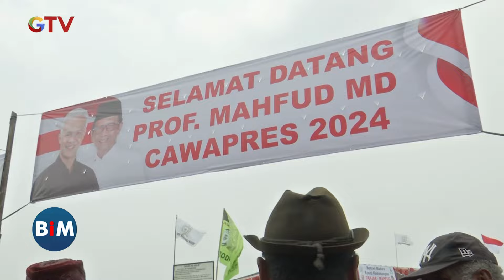FBR dan IKAMA Kompak Deklarasi Dukung Ganjar-Mahfud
Saksikan info berita terkini di:
Buletin iNews Pagi: Senin – Jumat Pukul 03.45 WIB
Buletin iNews Siang: Setiap Hari Pukul 10.30 WIB
Buletin iNews Malam: Senin – Jumat 01.00 WIB
Buletin iNews: Senin – Jumat 12.00 | 14.00 | 00.00